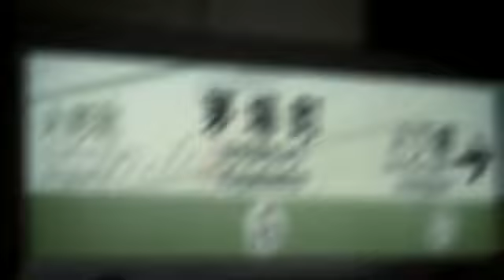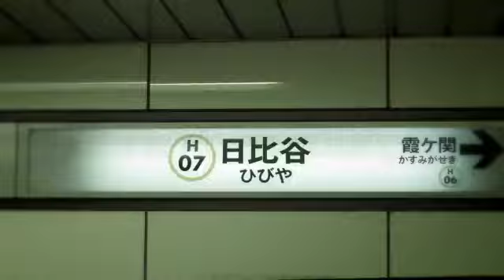(転載) HIBIYA ZONE【REDZONE×東京メトロ日比谷線】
Creator:​⁠らいとにんぐ【らいとん】

転載元の動画が若干燃えているため問題がありましたら削除します。